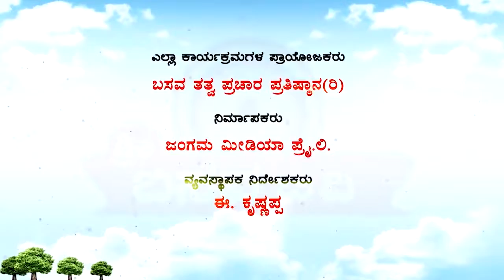Sri Basava Tv- Vachana Srigandha- Ep 36